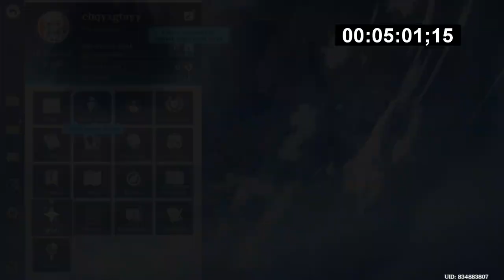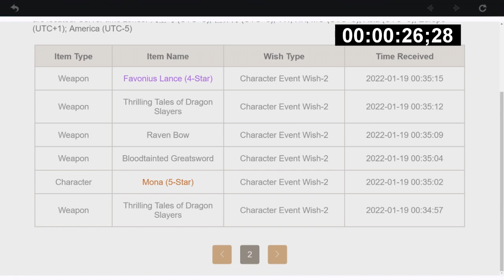Free Genshin Impact Account #22 [Mona Rate ON]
First Come, First Serve :D

There Will Be 5 Star Character Event For Who's Lucky :)
Account Specification
Character *5: MONA [RATE ON]
Device Specification:
CPU:Intel Core i3-4160
RAM:4GBx2 ( 8GB )
GPU: GTX 750Ti
SSHD: 500GB